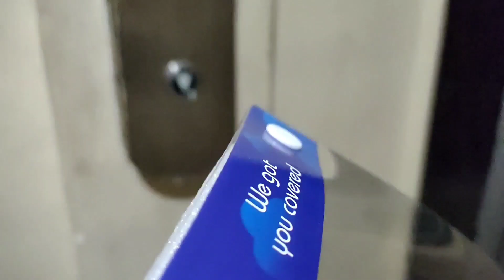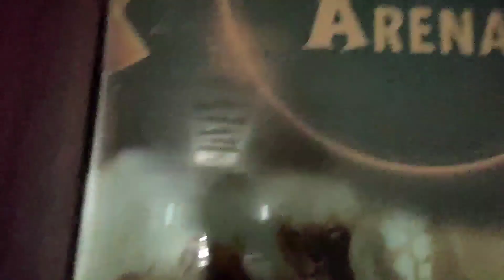Chalo Mumbai Chalte Hai Vlog Videos|Avon Nagpure| #5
Chalo Mumbai chalte Hain.
Guys like karo. 🙏